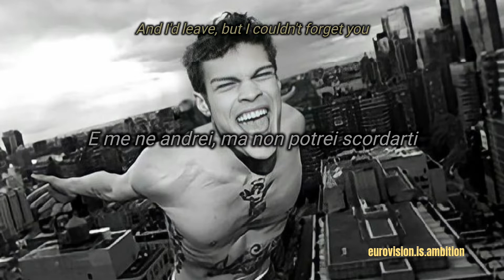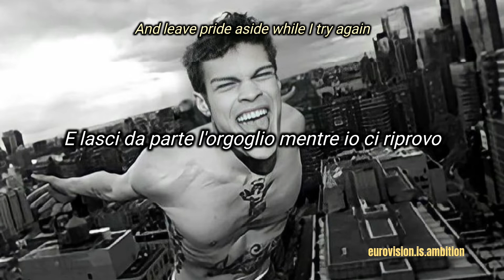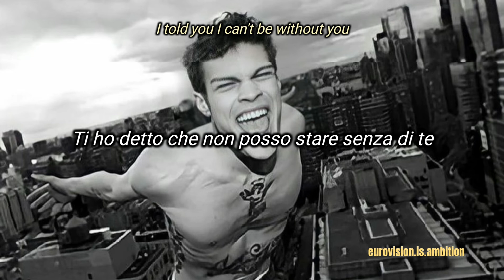Blanco - Nostalgia (testo | lyrics)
Blanco releases his new single "Nostalgia"